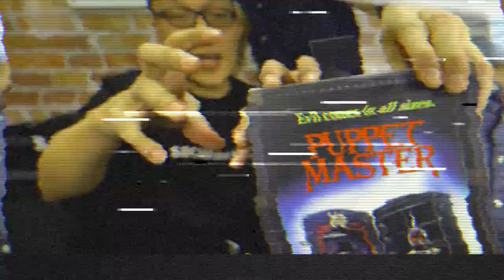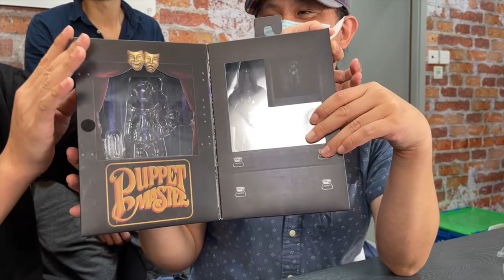「爆玩具」NECA Puppet Master 魔偶奇譚 7″ Scale Action Figure -Blade, Torch, Pinhead & Tunneler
Production: TOYSTV Production Team
Program host/Guest: Walker, DMS, Ricky, David, Dick.Po, Bryan Lo，Elman
Produced by: Bryan Lo , Toyswalker-Dick.Po